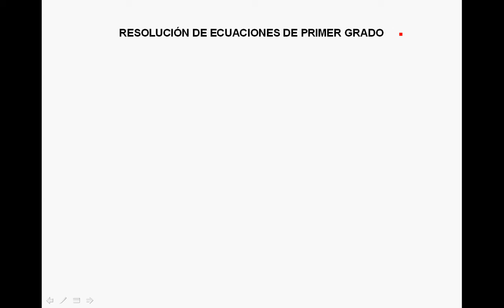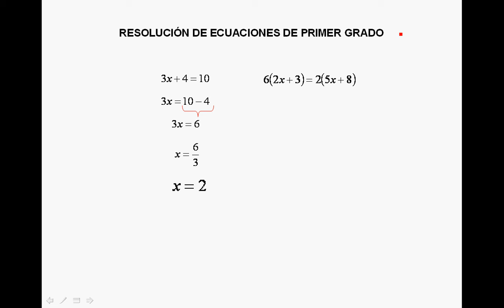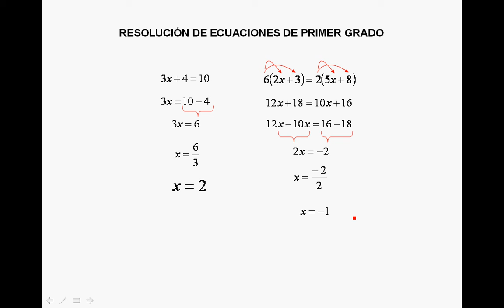RESOLUCIÓN DE ECUACIONES DE PRIMER GRADO